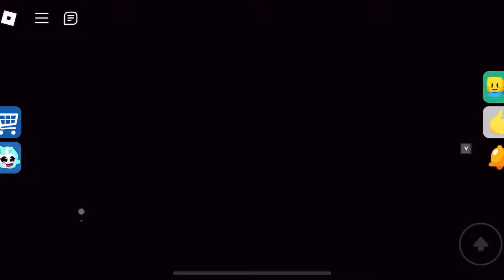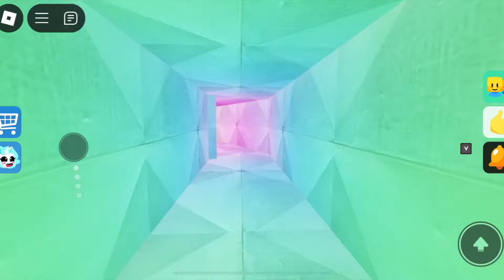CRAFTYCORN BARRY VS CATNAP BARRY in BARRY'S PRISON RUN! OBBY Full Gameplay